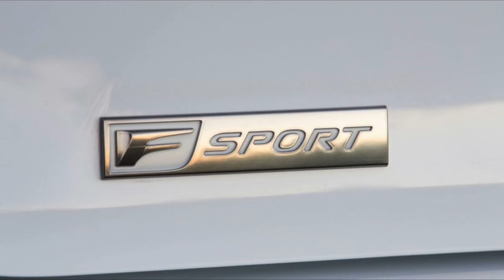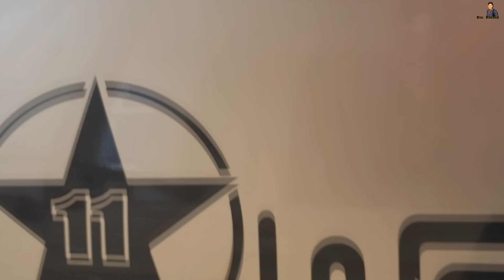✔របៀបមើលឡានកាត់តរ How to check the connection of car body🚗🚗🚗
👉ប្រធានបទ/Content: 🚗

👉សេវាកម្មអូតូឆេក
🟡 IT-Autocheck &ទំនុកចិត្ត100%
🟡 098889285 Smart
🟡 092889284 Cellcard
🟡 ជៀសវាងទិញប៉ះឡានមិនល្អ/ទំនុកចិត្ត១០០%

👉Support by:
1. Facebook Page    :IT-Autocheck
2. Channel                 :Ratana Rin
3. Facebook Page    :អ្នកលក់-អាយធី